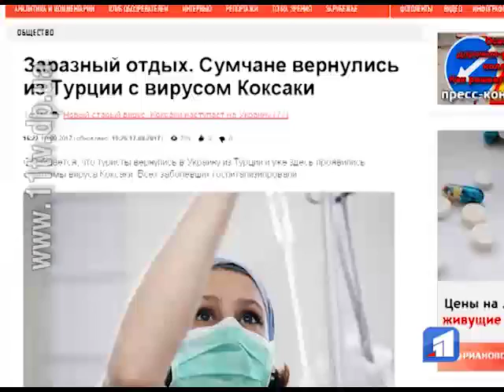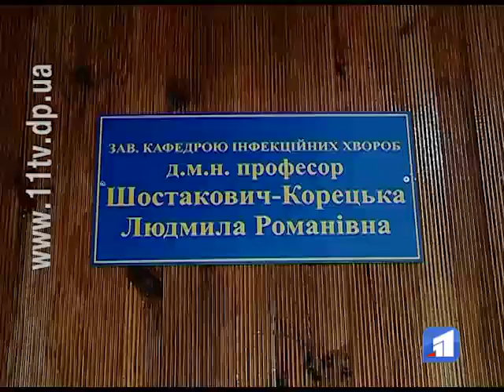З початку літа у Дніпрі фіксують випадки захворювання вірусом Коксакі